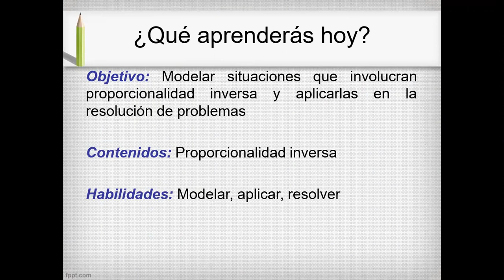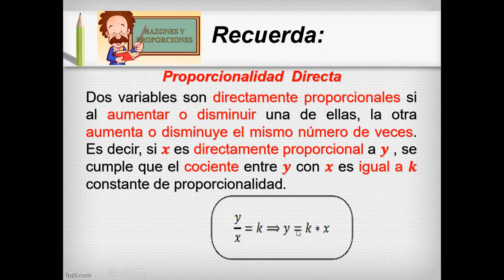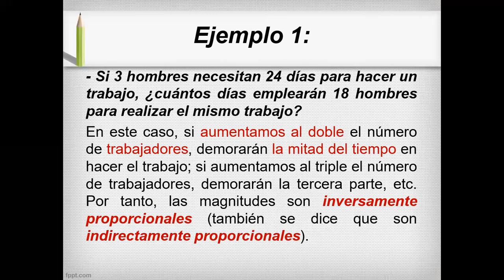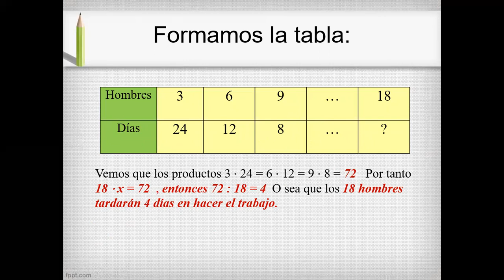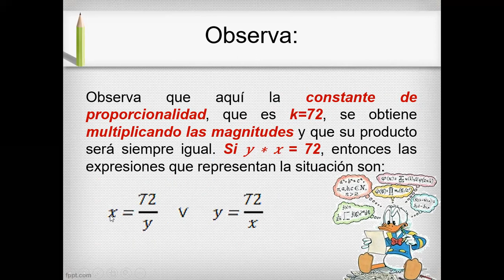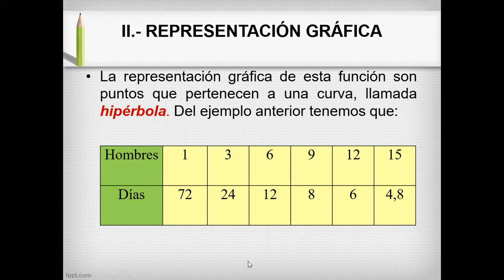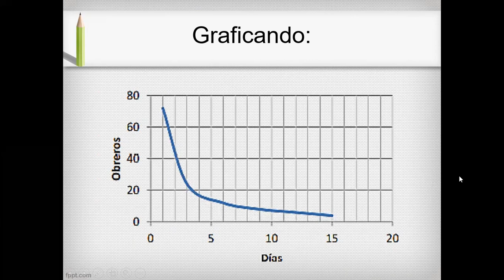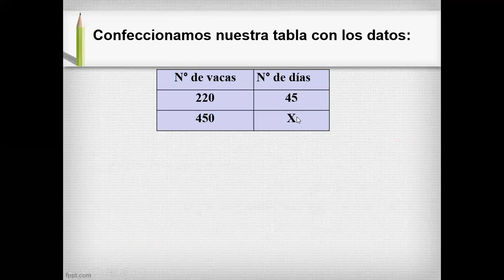proporcionalidad inversa séptimo